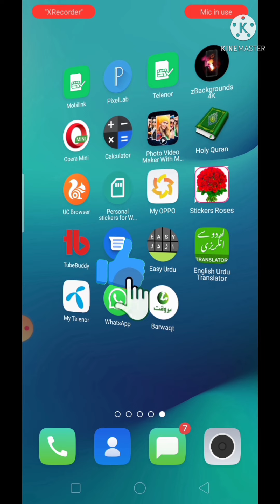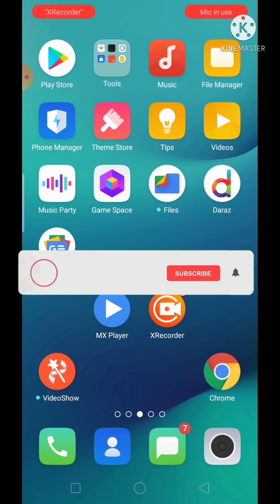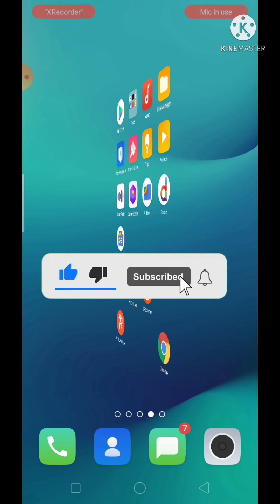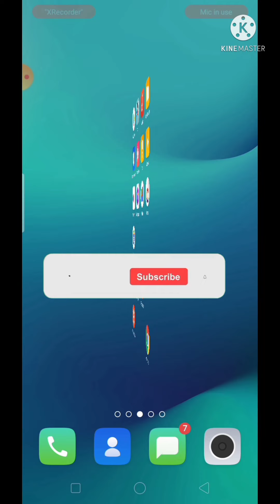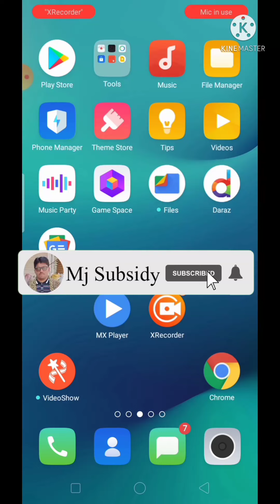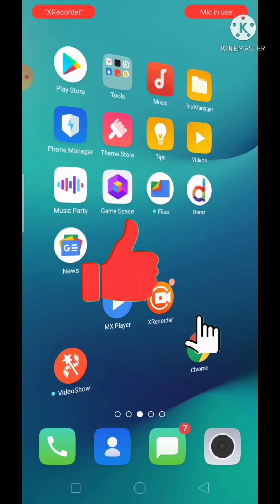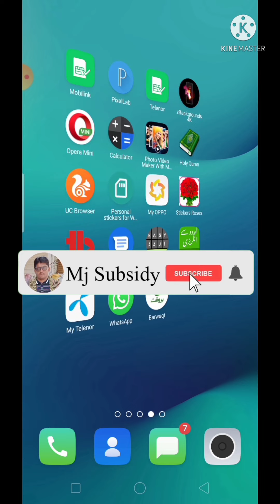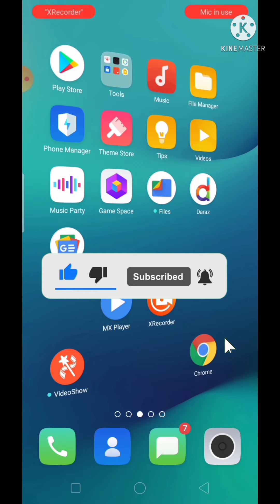verification card refresh All Subsidy News .